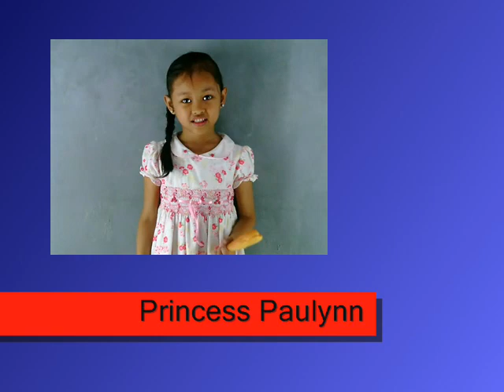TRIMED ADVERTISING - Princess Paulynn Alba Profile VTR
5yo